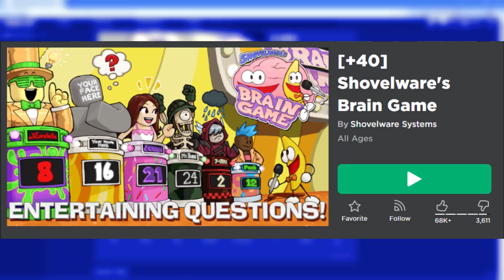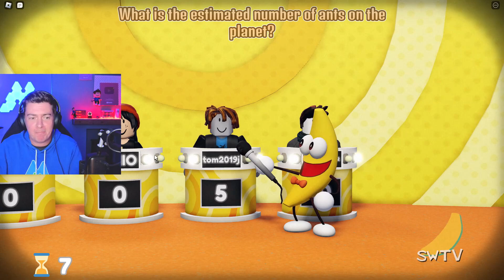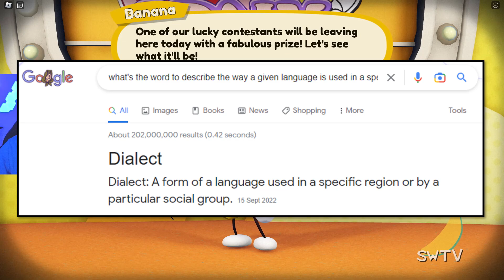WHO'S THE SMARTEST ROBLOX YOUTUBER?! Shovelware's Brain Game Challenge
Today we find out if I'm the smartest Roblox YouTuber when I play Shovelware's Brain Game on Roblox. The game has been played by other creators like ThinkNoodles, Kreekcraft and Sketch, but can I beat their scores in this general knowledge based quiz show style game?